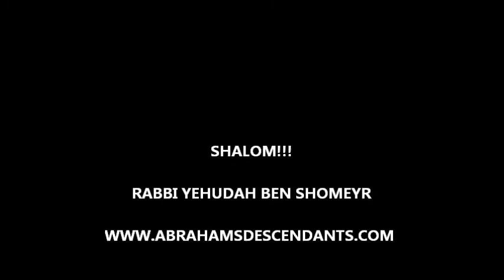The Esoteric and the Anti-Missionary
How do you get intimate with GOD and how do you know the Truth?